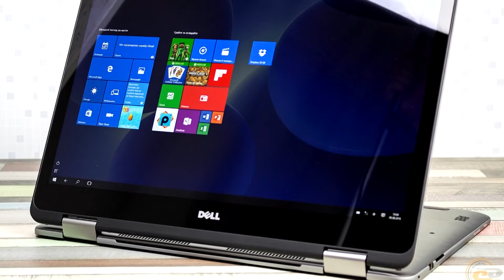Dell Inspiron 17 7778 2 in 1 Convertible Touch Screen Laptop Review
A 17-inch convertible? Why not? Anyone preferring the stationary use of Windows 10 in tablet mode should be absolutely happy with this somewhat unusual combination. However, the Inspiron also does a good job as a conventional office machine - only the keyboard could have been of a higher quality for this price.

Dell's new Inspiron 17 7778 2-in-1 is undoubtedly a somewhat exotic convertible, whose mobility aspects will not be as important as in smaller convertibles purely due to its size and weight. But that is not a drawback since the additional modes typical of a convertible are basically a bonus in a device that can be used perfectly as a traditional multimedia laptop and even allows playing the occasional game thanks to the GeForce 940MX. The casing is absolutely convincing, and to a large extent so does the screen. The system will normally run very quietly. A lot of endurance without the need for an outlet will please users should they be on the go with the 7778.

Besides the hinges that are irrelevant in some modes, we have to criticize the less than ideal keyboard that probably will not satisfy most prolific writers. The graphics card that sometimes tends to throttle is not as important. The tester also has to add the touchscreen that cannot be used ideally with moist fingers if that is at all preventable (via a finish?).

Overall, Dell's Inspiron 17 7778 is a flexible, stylish, and mostly well-conceived gigantic convertible that only asks for few compromises from fans of hybrid use.